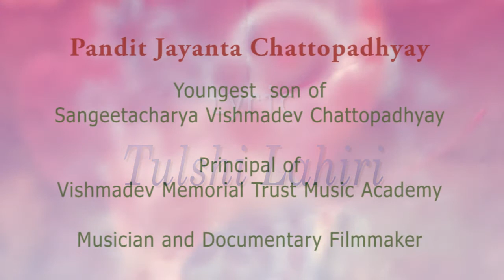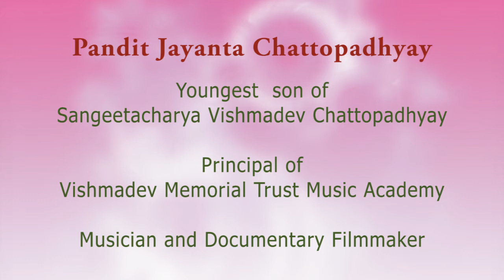Bangla Raag Pradhan (KeTare Kahibe) by Pandit Jayanta Chattopadhyay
Youngest son and disciple of Sangeetacharya Vishmadev Chattopadhyay; disciple of Rajkumar Shyamanand Singh (Banaili estate), Suresh Chakraborty and Dr. Bimal Roy